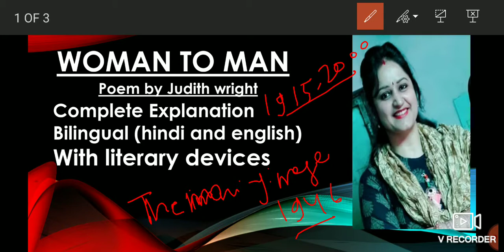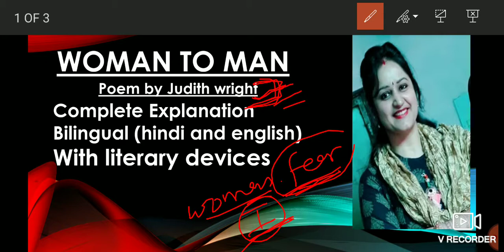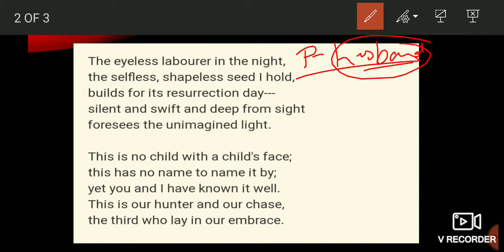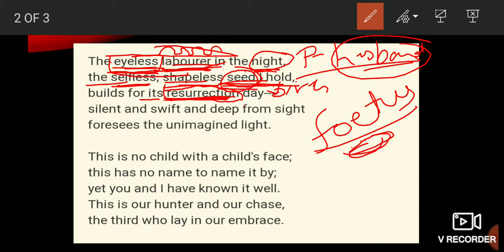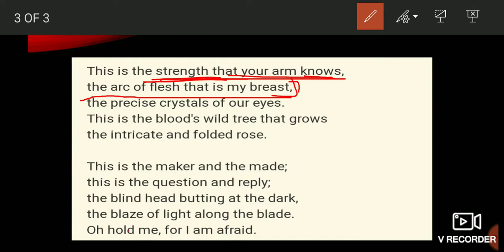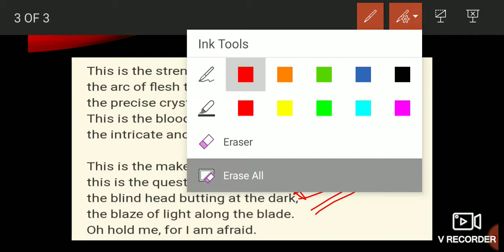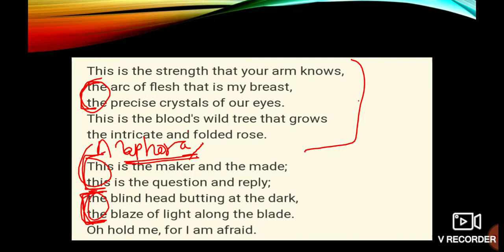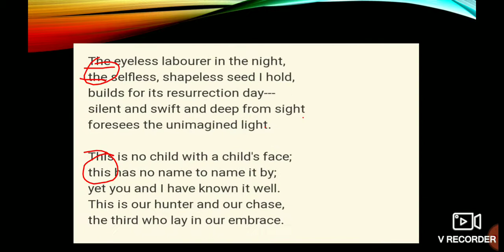Woman to Man poem by Judith wright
woman to Man poem by Judith wright/complete explanation/bilingual (hindi and english)/with literary devices/b.a. 3rd year english literature